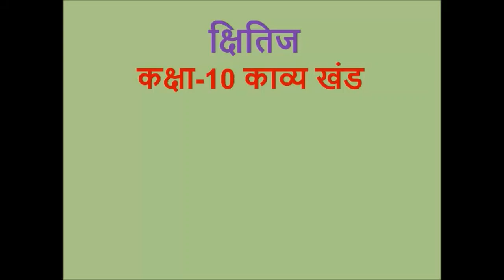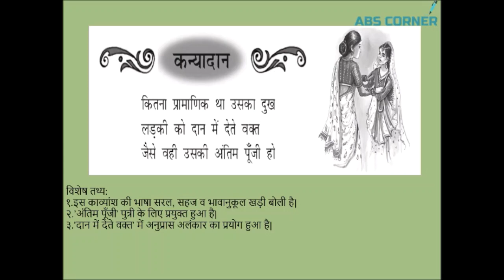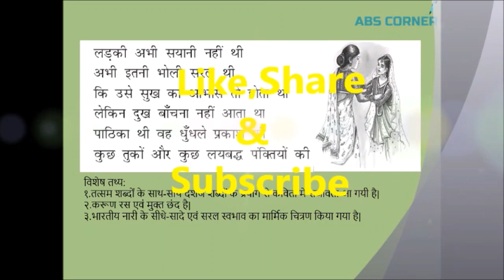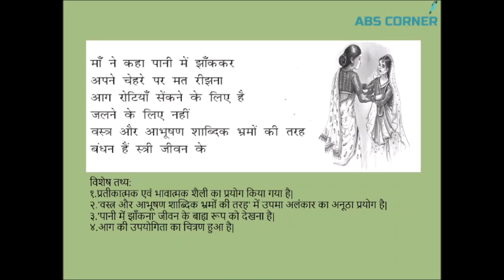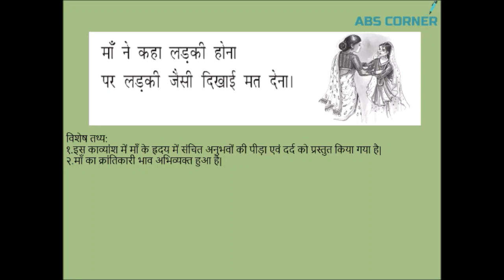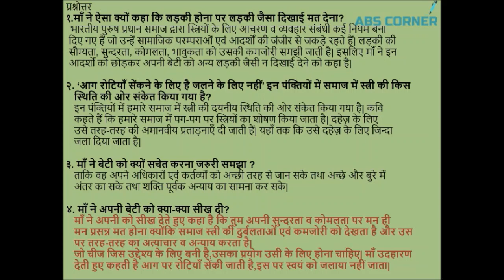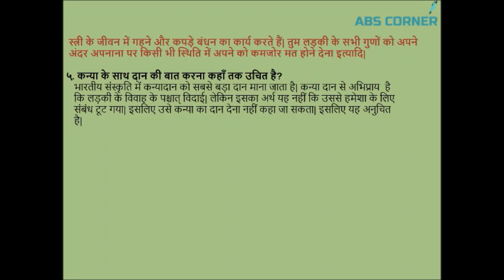कन्यादान कवि- ऋतुराज